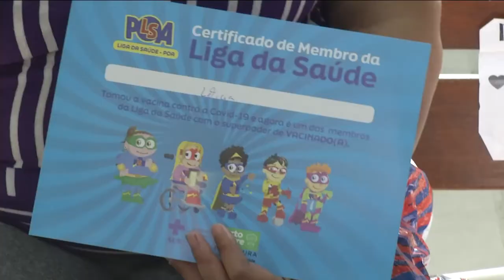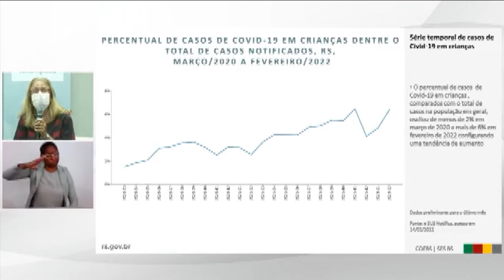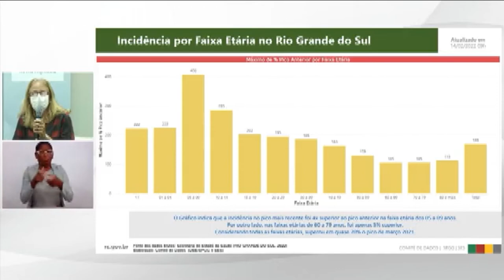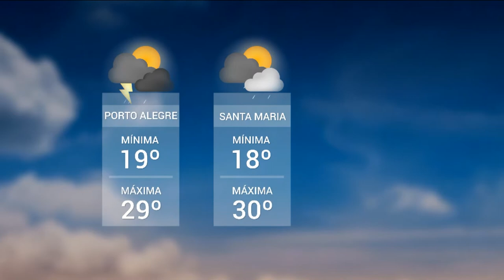Redação TVE | 18h30 - 17/02/22